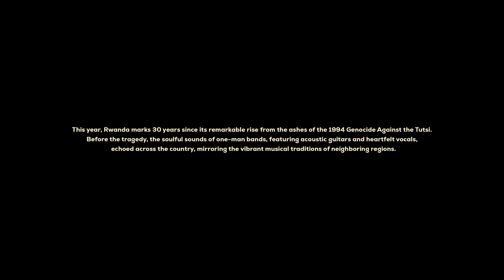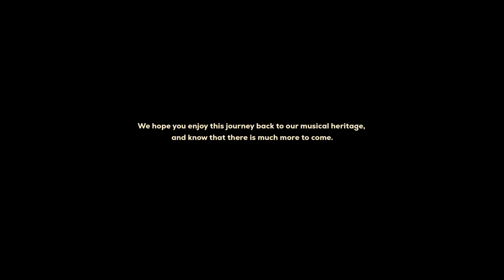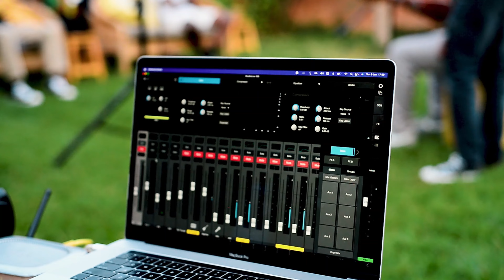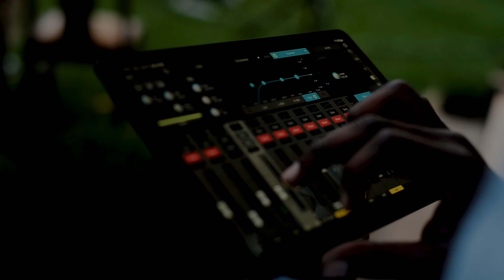Iwabo Wa Mbeho - Full Concert/Album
These tributes were crafted with immense love and sincerity. Recorded live at a concert, we strived for authenticity in every note. It is our hope that they resonate with your souls.

With love,

Salva & Jules